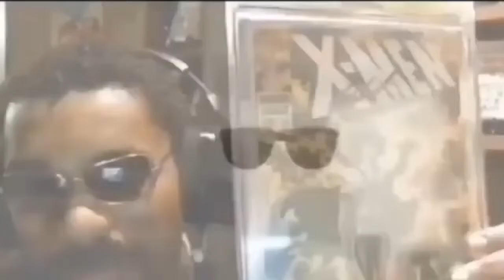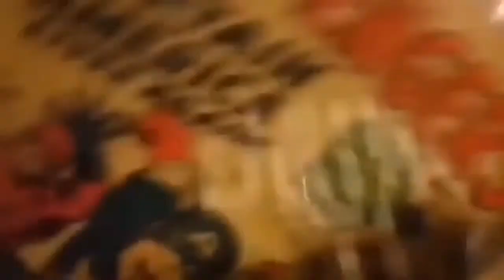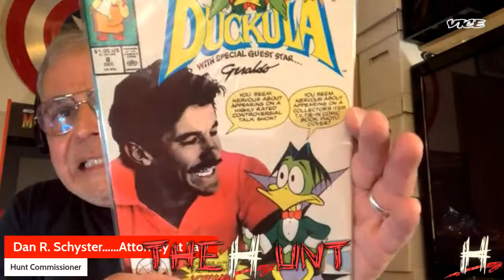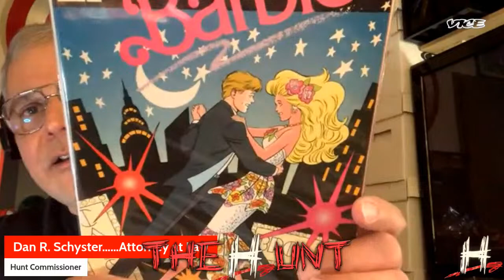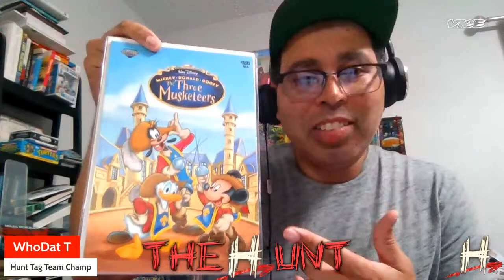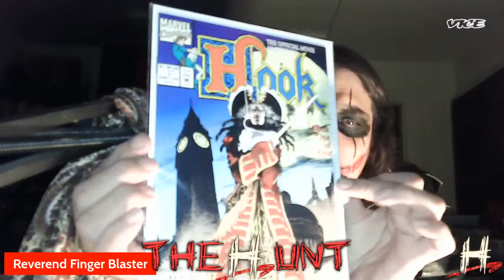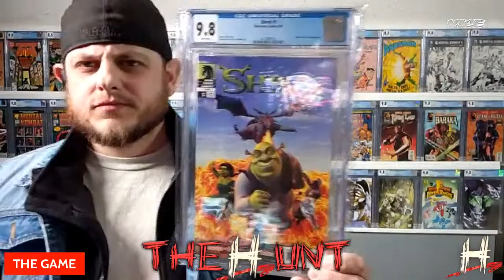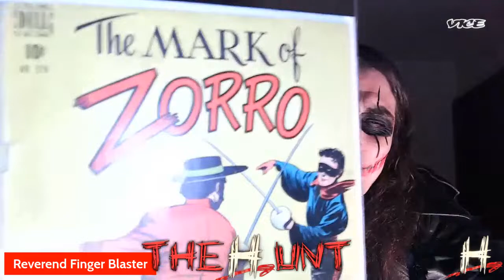The HUNT BLEEK vs The Game 🎮 , Number 1 Contenders Match and More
Wrestling promos cut on comic books for entertainment, prize money and championships. Every two weeks we go out into the wild and HUNT down the best comic books for the best deals, whether it be from eBay, LCS, Instagram, AOK and even $1 bin boxes. The Objective is to be THE MAN or Champion with the best book, which then the audience gets to vote not only for the comic book but which Battler had the best Mic skills. Winners are rewarded for successfully defending or obtaining a Championship Title.
The HUNT World Heavyweight Championship

The HUNT Cover Championship

The HUNT Tag Team Championship

The #1 Contender: Shot at the World Championship

Comic In The Bank: A contract given to a battler good to cash in for any title shot whenever

We keep a continuous storyline you can follow along here as well as Instagram
t_sands007